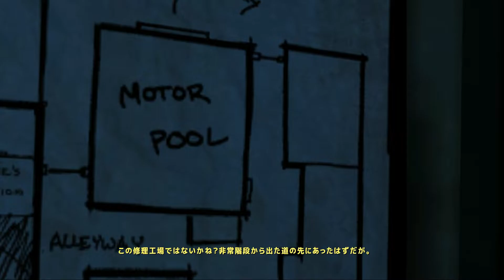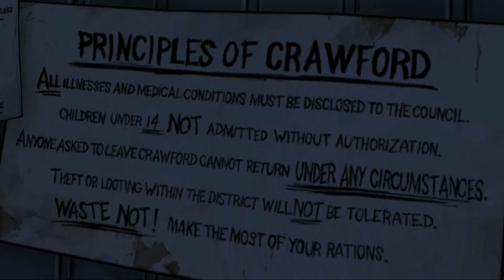#22 残酷世界シーズン1【The Walking Dead ウォーキング デッド 】実況 敵地潜入するも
ボートのパーツを奪取するために、クロフォードへ潜入作戦！
ただあまりに静かなのでな～んかやだな～やだな～ってアタシ思ったんですよ。そこでアタシ思ったんだ～。な～んかやだな～って（進次郎かよ）
※このゲームにはグロ描写があります。